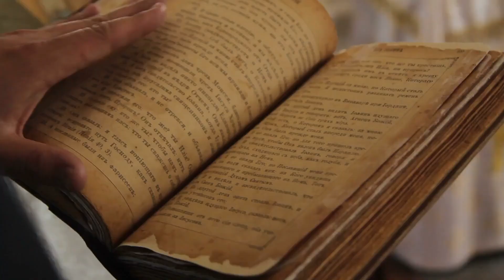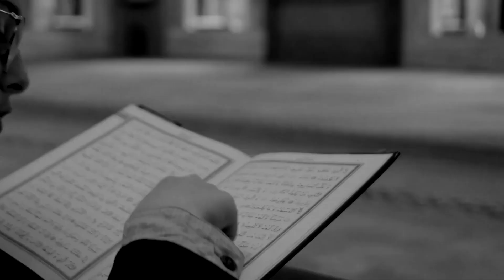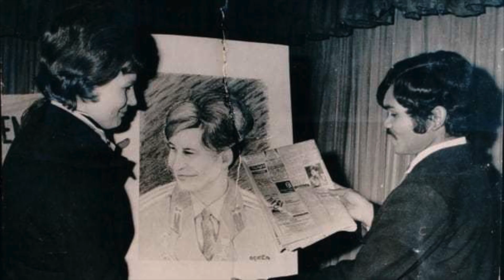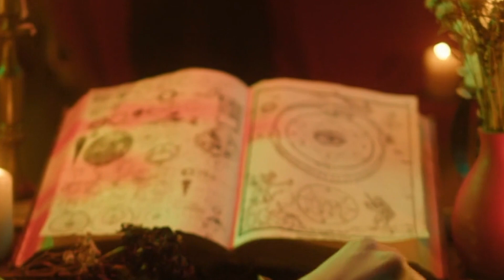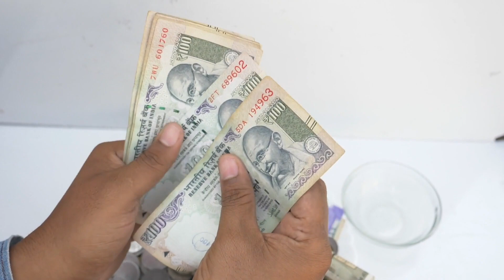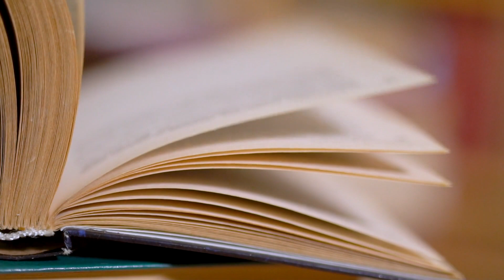പ്രണയിനിയെ കാണാൻ 6000 km cycle ൽ പോയവൻ | Delhi To Sweden | Wiki Vox Malayalam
1 Like = 1❤️
1 Sub = Million of ❤️